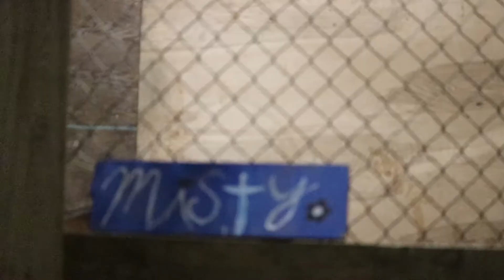night at the barn - Rhoda and Misty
Rhoda and her horse Misty.

I love getting to see my sister do what she loves. and you can see her love for it through all the time and learning she's put into her horse.